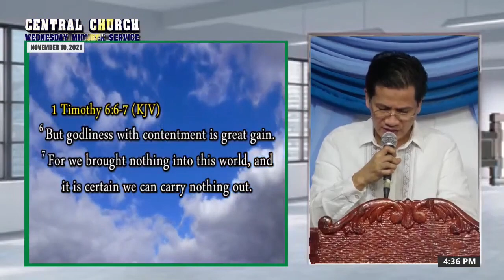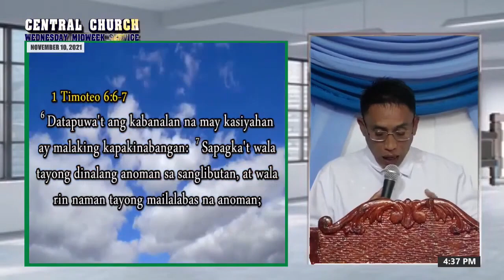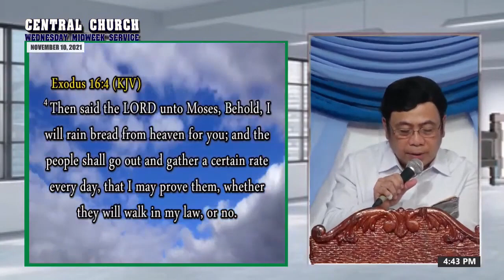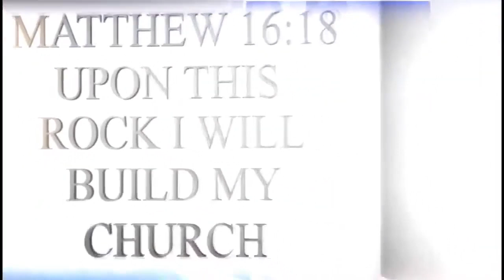JMCIM Preaching: By Beloved Preacher Gil Cruz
Verses: Philippians 4:11; 1 Timothy 6:6-7; Exodus 16:4; 1 Timothy 6:8, 11-12; Hebrews 13:5
Preacher: Gil Cruz